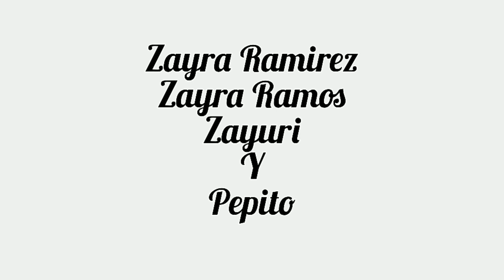Una Probadita De Los 6 🤗